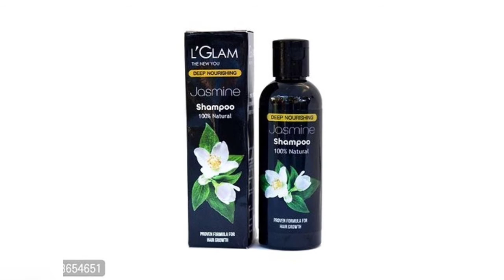L'Glam Jasmine Shampoo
L'Glam Jasmine Shampoo for Strong and Healthy Hair

*- Anti Fungal

*- Anti Dandruff

*- Shine

*This catalog has products that are non-returnable